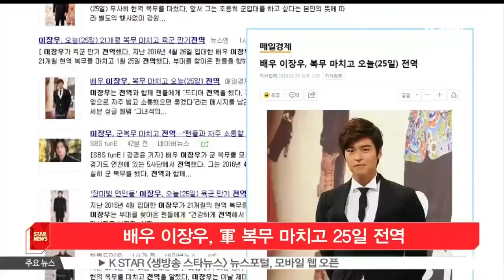배우 이장우, 군복무 마치고 25일 전역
배우 이장우가 군 복무를 마치고 전역했습니다.

이장우는 25일 경기 연천에 위치한 5사단에서 21개월의 현역 복무를 마치고 전역을 알렸는데요.

전역과 함께 이장우는 '앞으로 자주 뵙고 소통했으면 좋겠다'고 향후 활동을 예고했습니다.

한편, 이장우는 드라마 [웃어라 동해야], [오자룡이 간다], [장미빛 연인들] 등에 출연하며 많은 시청자들의 사랑을 받았습니다.